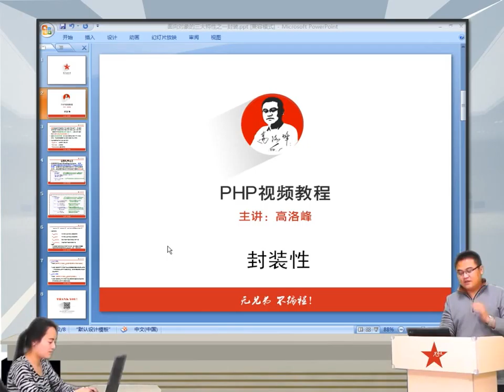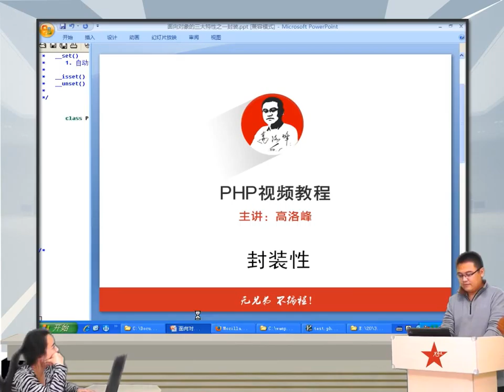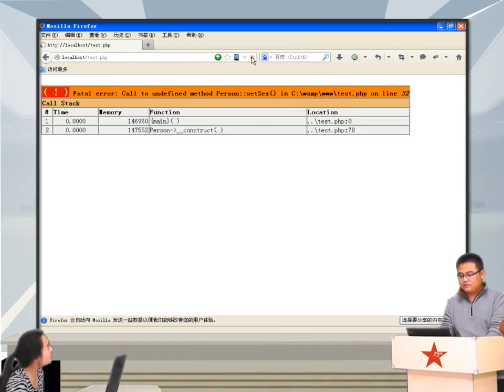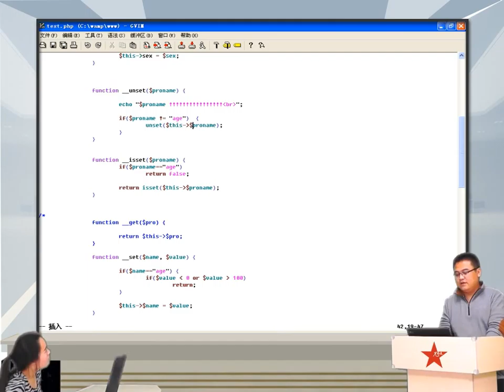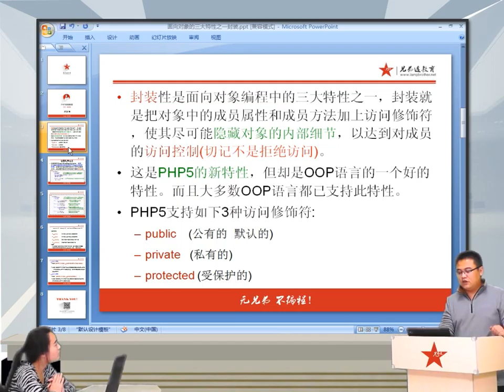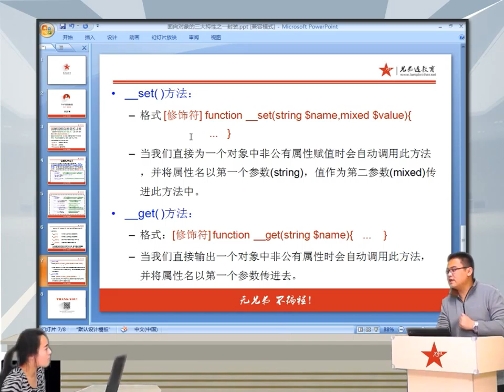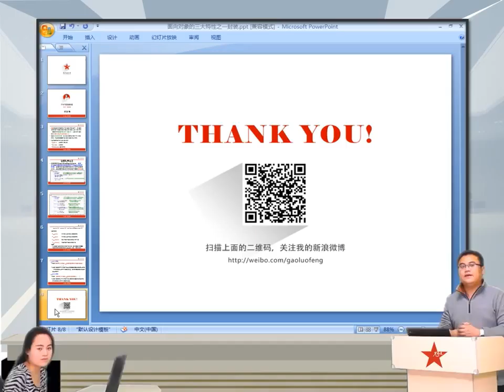2014兄弟连高洛峰 PHP教程 7 5 4 PHP面向对象封装性之魔术方法2